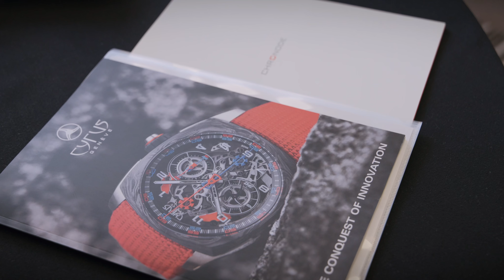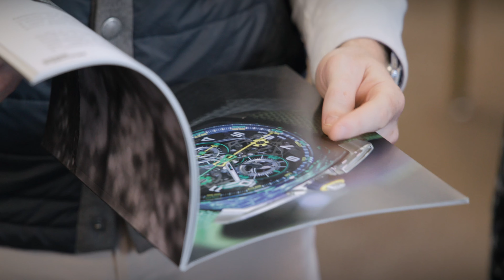Is Watchmaking Here To Stay?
In this captivating video interview, we delve into the fascinating universe of Cyrus Watches, guided by none other than Jean-Francois Mojon. As the visionary Technical Director and the brilliant mind behind Chronode, Mojon shares his passion for horology, unveiling the intricate craftsmanship that defines Cyrus timepieces.

Join us as we explore Mojon’s journey—from his early days as an apprentice to his groundbreaking innovations in the world of haute horlogerie. Discover the fusion of tradition and innovation that sets Cyrus Watches apart, and gain insights into the meticulous artistry that goes into each timepiece.

Whether you’re a seasoned watch enthusiast or simply curious about the art of watchmaking, this interview promises to be a captivating journey through precision, creativity, and the timeless allure of Swiss watch craftsmanship.

Jean-Francois Mojon

Cyrus Watches

Chronode

Watchmaking

High complications

Master watchmaker

Swiss timepieces

innovation

technical excellence

The Limited Edition Is The Largest Selection Of Independent Luxury And Limited Edition Watch Brands.

Watches Mentioned :

Klepcys Chronograph

Klepcys DICE Lime Green

Klepcys Reveil

Klepcys GMT Ocean Blue (Strap)

Klepcys GMT Ocean Blue

Klepcys Dice Lime

Klepcys Dice Lime Carbon (Strap)

Klepcys Dice Lime Carbon

Klepcys Dice Lime Black DLC Titanium

Ethereal Twin Orbital Tourbillon

Klepcys GMT Palm Green Bracelet

Klepcys GMT Palm Green

Klepcys DICE Saffron

Klepcys DICE Saffron

Klepcys Vertical Skeleton Tourbillon Sapphire

Klepcys Dice Racing Black DLC Titanium and Carbon

Klepcys Dice Racing Titanium and Carbon

Klepcys Dice Black DLC

Klepcys Dice

Klepcys Vertical Skeleton Tourbillon Rose Gold

Klepcys Vertical Skeleton Tourbillon Titanium DLC

Klepcys Vertical Skeleton Tourbillon Titanium DLC & Rose Gold

Klepcys GMT Retrograde

Klepcys GMT Retrograde

Klepcys GMT Retrograde

Jean-Francois Mojon, Cyrus Watches, Chronode, watchmaking, high complications, master watchmaker, Swiss timepieces, innovation, technical excellence